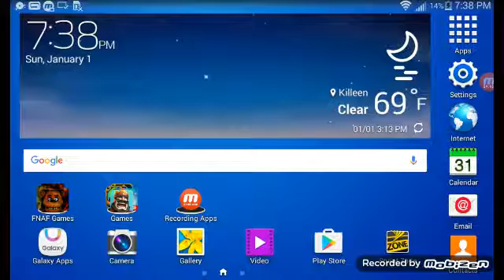Five Nights At Freddy's 2 :Part 7:Night Of Misfits Attempt.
Golden Freddy Loves To Kill Out Of Nowhere.